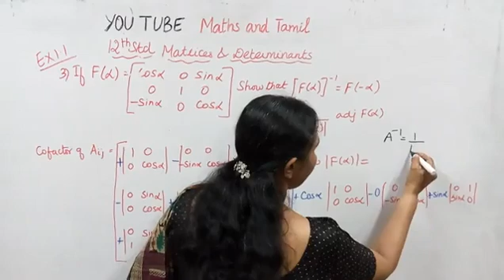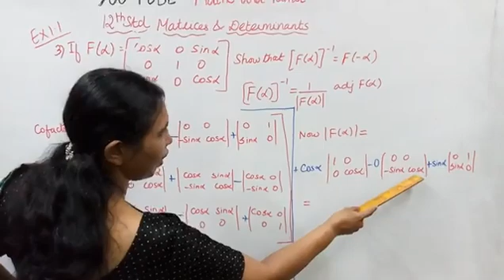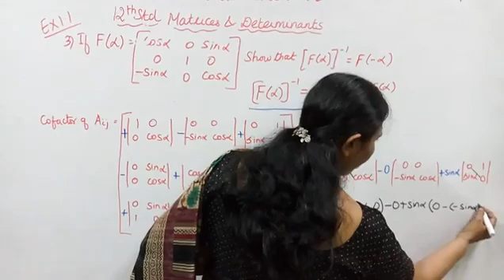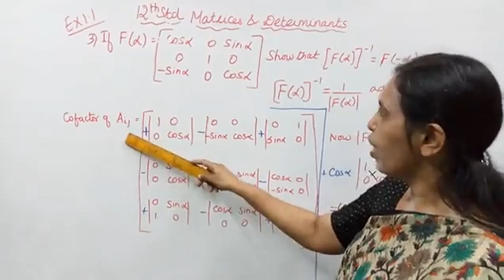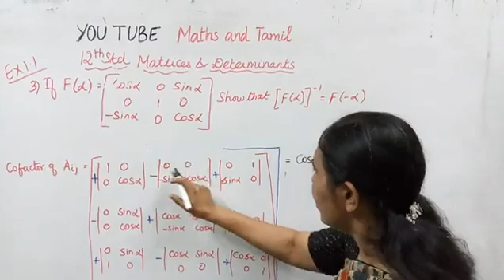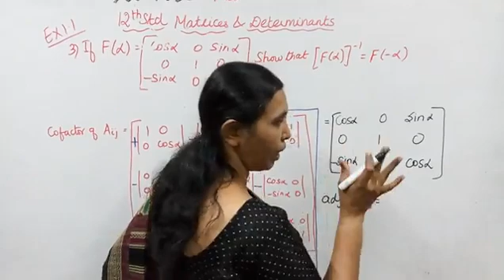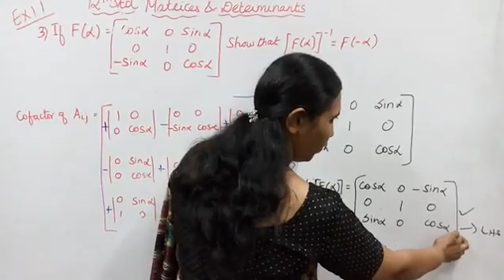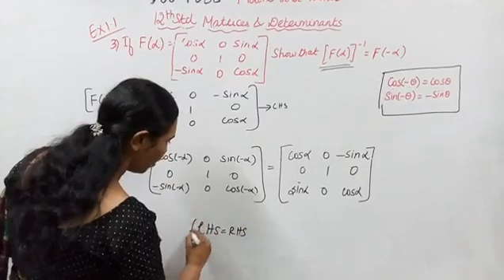T.N. 12th maths Exercise:1.1 Sum - 3 | Matrices & Determinants.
Dear students,
This video tells about that 12th maths Matrices & Determinants
This video will be useful for you

tn12thmathsex1.1-3#tn12thmathsmatrices&Determinants#ex:1.1-3#mathsandtamil